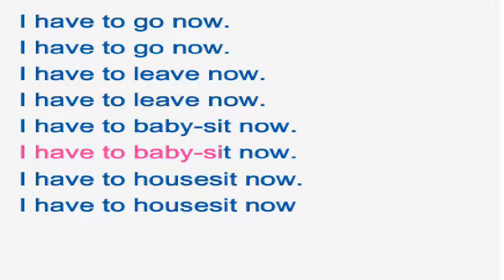냉장고 영어챈트 do you have the time